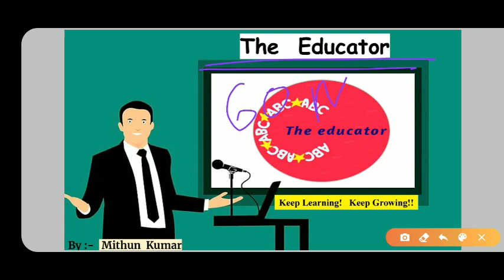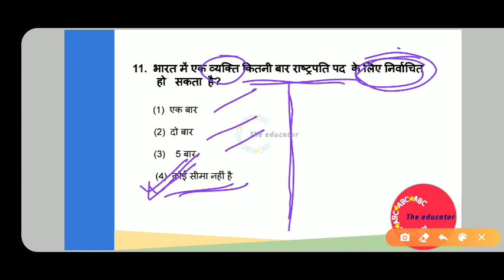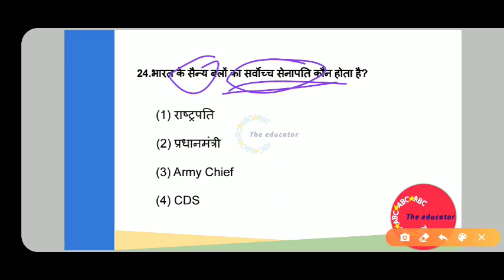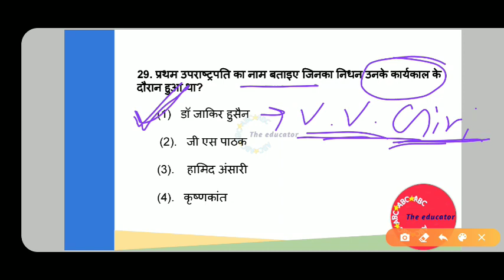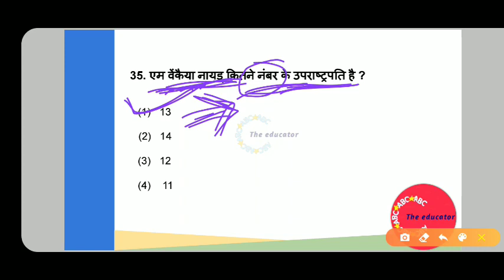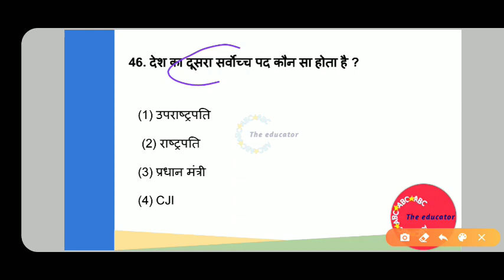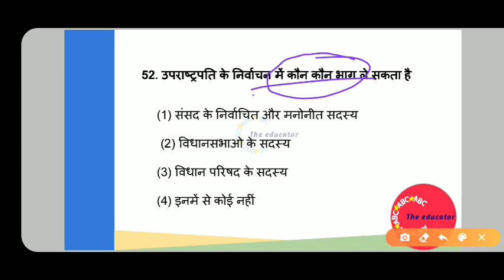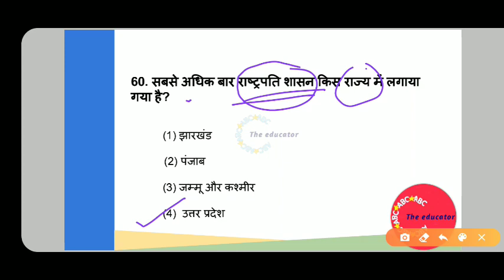TOP 60 GK ON PRESIDENT OF INDIA | TOP 60 GK राष्ट्रपति | SSC, RAILWAY, KVS, CTET, CET,ARMY SCHOOL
Watch Divergent and Convergent thinking

TOP 60 QUESTION ON PRESIDENT

TOP 60 राष्ट्रपति पर सवाल

TOP 60 GK ON THE PRESIDENT

Watch here NEGITIVE AND POSITIVE WORDS

Watch here  SHELTER SERIES

KVS PRT PREVIOUS YEAR QUESTION PAPER

KVS PRT

Kvs TGT PREVIOUS YEAR QUESTION PAPER

KVS PGT PREVIOUS YEAR QUESTION PAPER PAPER

KVS PREPARATION

HOW TO PREPARE KVS

HOW TO CRACK KVS

HOW TO CRACK KVS WITHOUT COACHING

KVS SYLLABUS

KVS EXAM

KVS2020

KVS EXAMINATION DATE

Kvs in 10 days

Kvs in 3 months

Kvs strategy

Kvs job

How to get a job in kvs

Kvs recurtment 2020

KV guru